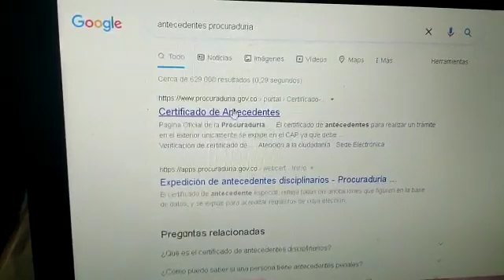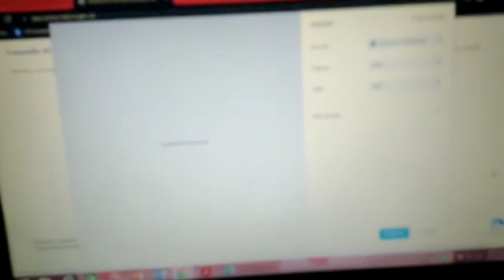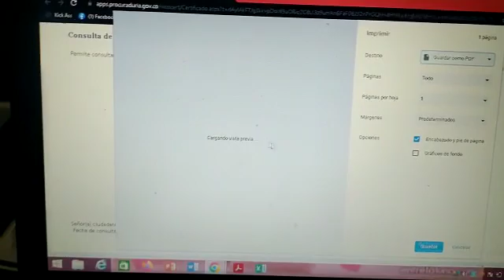como solicitar antecedentes de Procuraduria Colombia.